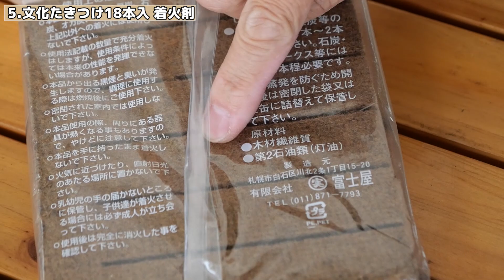【キャンプにこれは必ず持っていく物！５選】 Family camping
SOTO 新富士バーナー スライドガストーチ

SOTO レギュレーターストーブ FUSION ST-330

PETROMAX バーベキュートング

コールマン ソリッドレザーグリルグローブII

UNIFLAME キャンプグローブ レディース

文化たきつけ